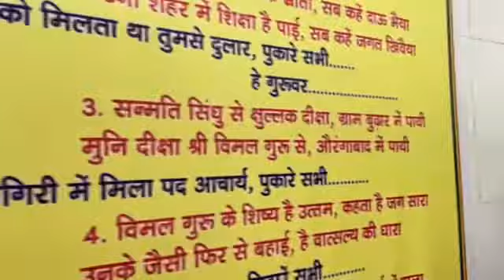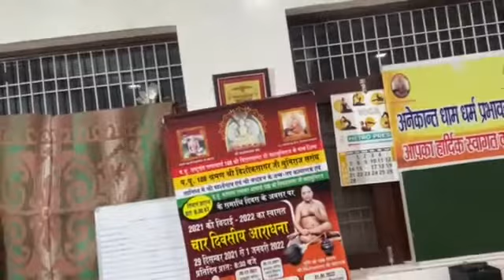Shantidhara laghu shree sammed shikharji (29th Jan. 2022)